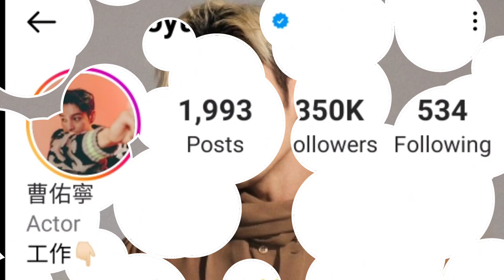Tsao Yu Ning Lifestyle (Love Of Replica) Drama | Family | Boyfriend | husband | facts| biography2023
Tsao Yu Ning lifestyle (love of Replica) Drama, Family, girlfriend, wife, biography 2023